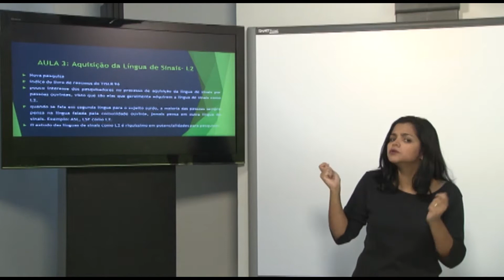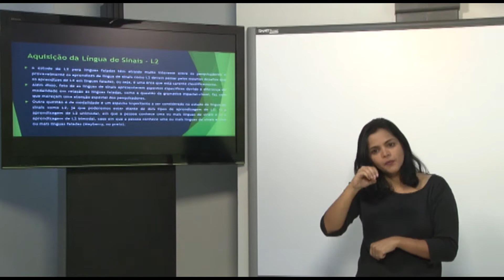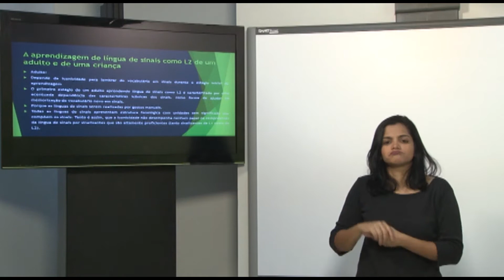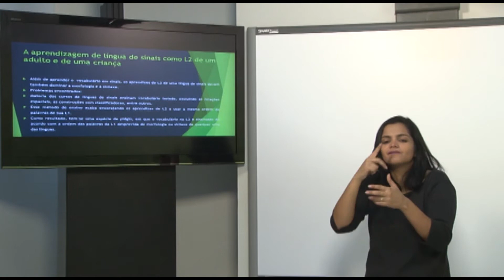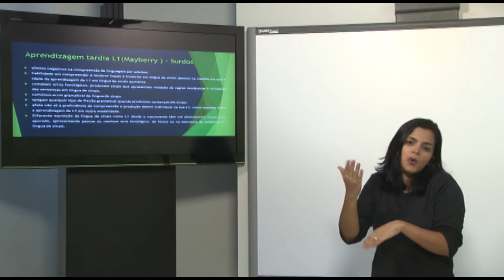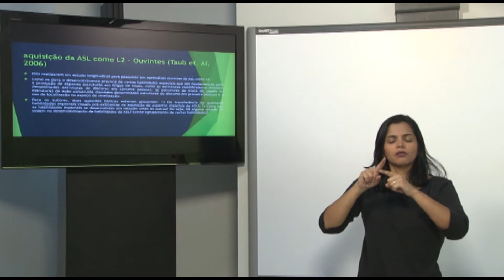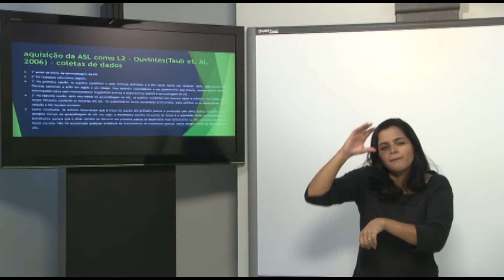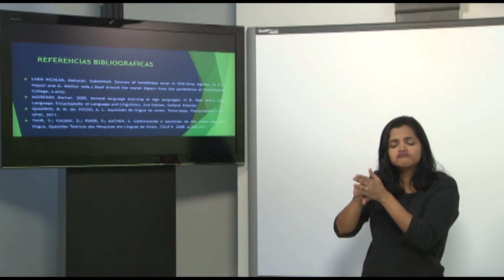METOLOGIA DO ENSINO DE LIBRAS - AULA 3